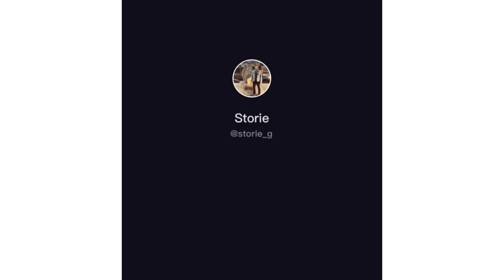TRY NOT TO LAUGH SCARE CAM COMPILATION juni 2020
TRY NOT TO LAUGH - SCARE CAM COMPILATION